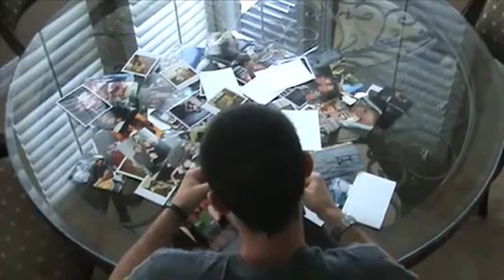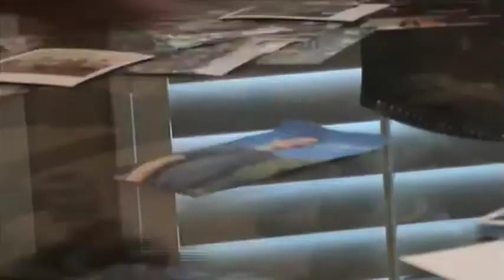Camera Never Lies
Created by Jay W. of Orange Lutheran High School for the Yorba Linda Public Library 2011 Teen Film Festival.